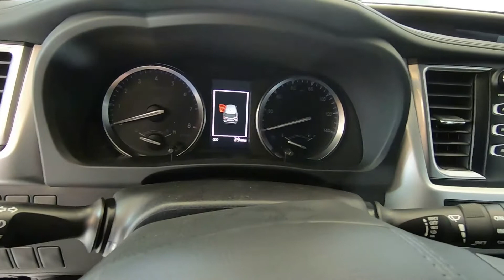2019 Toyota Highlander XLE - New SUV For Sale - Wooster, OH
to view this New Black 2019 Toyota Highlander XLE for sale in Wooster, Ohio.
Stock#: A8828

1363 Old Lincoln Way W.

Vehicle Description:
"CALL OR STOP IN FOR SALE PRICE PRICE DOES NOT INCLUDE 250.00 DEALER DOC FEE, TITLE FEE, REGISTRATION AND TAX. PRICE DOES INCLUDE 3000.00 TOYOTA REBATE. OFFER GOOD THRU 12/2/19"
Features
Exterior
Black Wheel Well Trim
Body-Colored Power Heated Side Mirrors w/Manual Folding and Turn Signal Indicator
Body-Colored Rear Bumper w/Black Rub Strip/Fascia Accent
Chrome Side Windows Trim
Clearcoat Paint
Compact Spare Tire Stored Underbody w/Crankdown
Express Open/Close Sliding And Tilting Glass 1st Row Sunroof w/Sunshade
Flip-Up Rear Window w/Fixed Interval Wiper and Defroster
Fully Automatic Projector Beam Halogen Auto High-Beam Daytime Running Lights Preference Setting Headlamps w/Delay-Off
LED Brakelights
Lip Spoiler
Power Liftgate Rear Cargo Access
Roof Rack Rails Only
Silver Grille
Splash Guards
Tires: P245/60R18 105S AS
Variable Intermittent Wipers w/Heated Wiper Park
Wheels: 18" Turbine-Look Alloy -inc: painted finish and black center caps